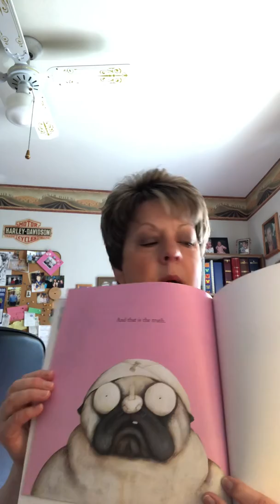March 18, 2020 Pig the Pug Fibber